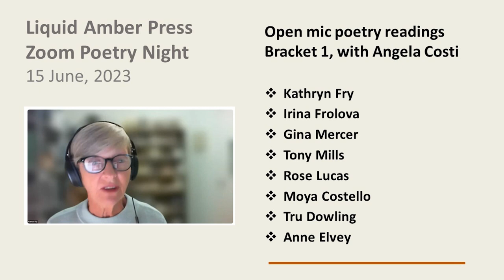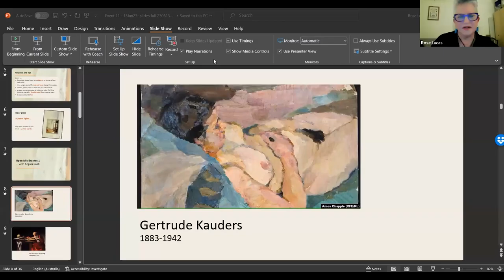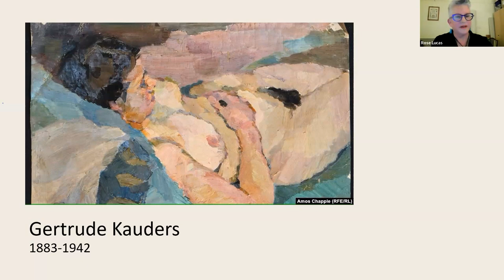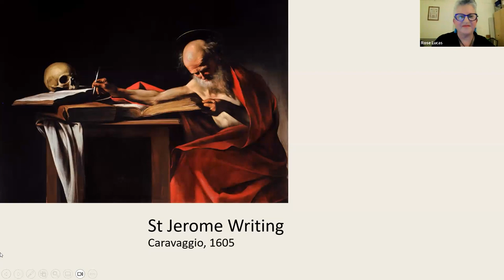LAP June23 Open Mic Bracket 1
Poets reading: Kathryn Fry, Irina Frolova, Gina Mercer, Tony Mills, Rose Lucas, Moya Costello, Tru Dowling and Anne Elvey